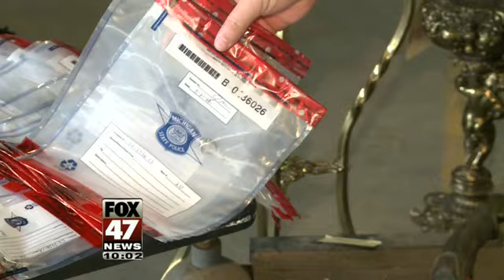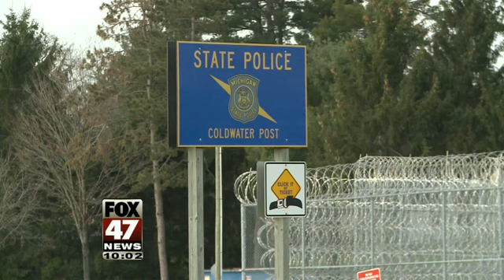Suspects Arrested in Home Invasion Spree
Two suspects were arrested for allegedly burglarizing about 150 homes across eight counties.